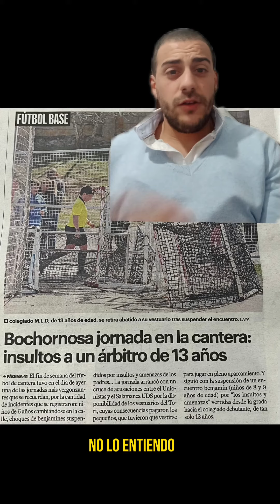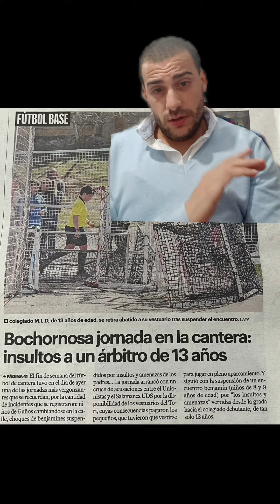Benjamines suspendido entre el Cristo Rey - Unionistas en Salamanca tras insultos a un árbitro.